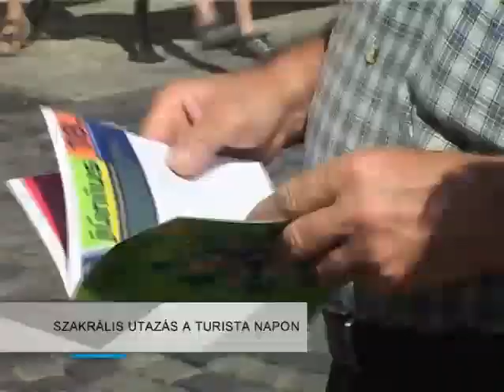Szakrális utazás a Turista Napon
Ismét ingyenes városbemutató sétára invitálták az érdeklődőket Székesfehérváron. A kezdeményezés tavaly indult útjára, és annyira népszerű volt, hogy idén is megrendezik. A Turista Napok keretében ezúttal szakrális utazásra invitálták az érdeklődőket.